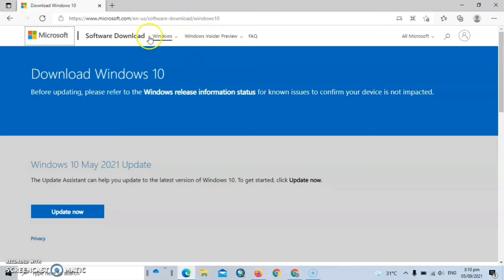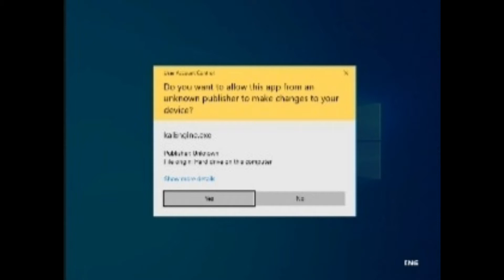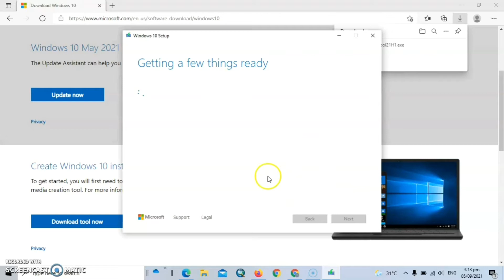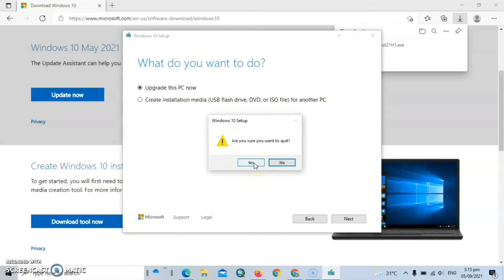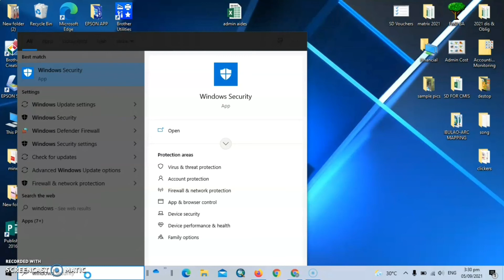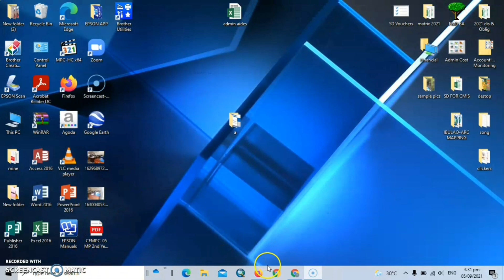How to UPGRADE your WINDOWS into WINDOWS 10 for FREE | Gets Hobbies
How to upgrade your windows into windows 10 home or Professional..